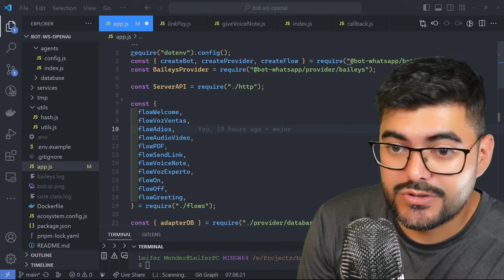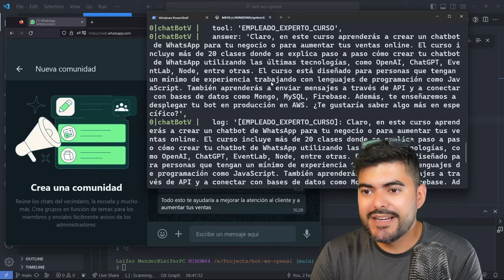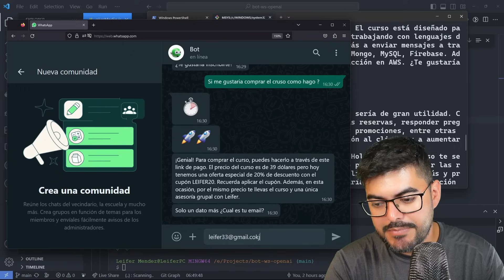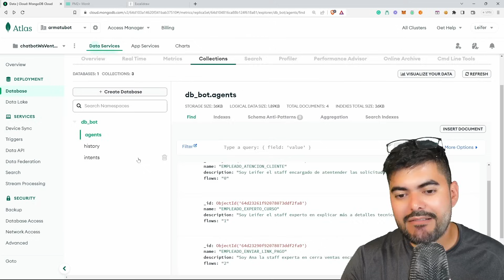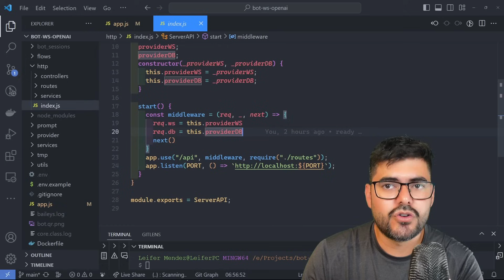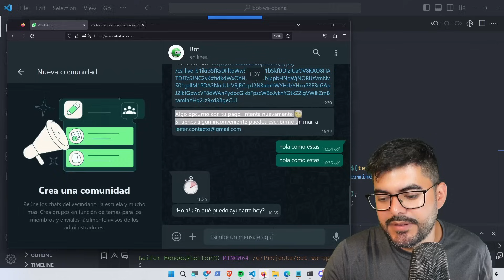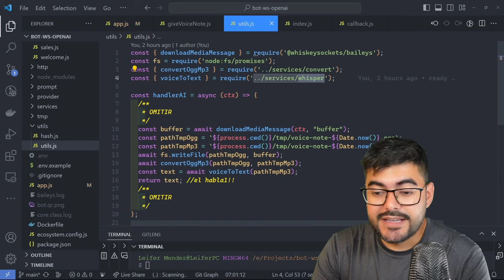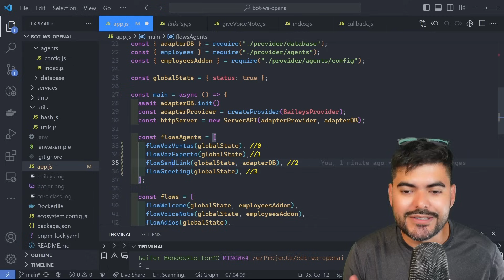COMO HACER UN BOT para Whatsapp VENDEDOR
Asignaremos roles y el bot tendrá la capacidad de responderte con nota de voz.

🥳  ATENCIÓN que tenemos PROMO.

Con el cupón 💰 LEIFER20 tendrás 30 días gratis por ser parte de está comunidad, en los cloud server de donweb.cloud, para que puedas probar el servicio.

Aquí vas a encontrar tutoriales de programación específicamente de angular, tutoriales de node, juntos llevaremos a la práctica ejercicios reales de programación, así que venga y le cuento.

0:00 Intro
2:37 Fase 1: Preparar entorno de trabajo
6:07 Fase 2: Lógica del Bot

Si el contenido de está video te parece relevante recuerda suscribirte al canal, activar la campanita para que youtube te avise cada vez que subo un nuevo video y dejar una manito arriba.